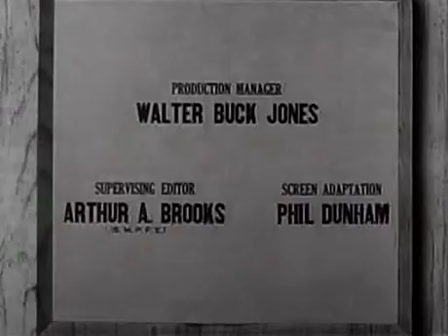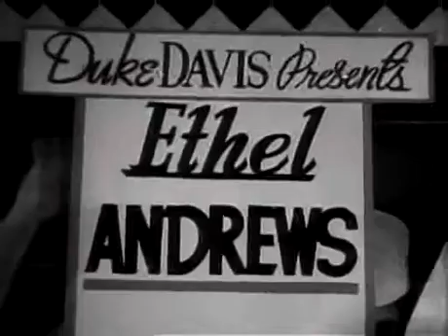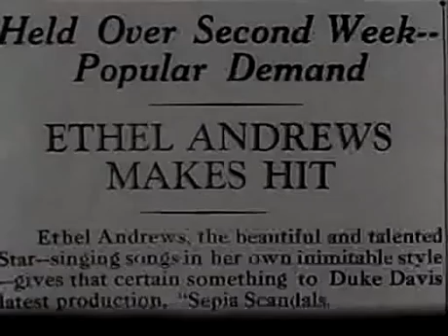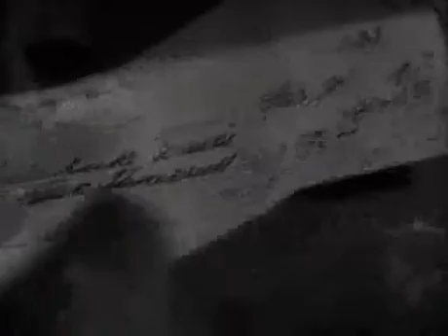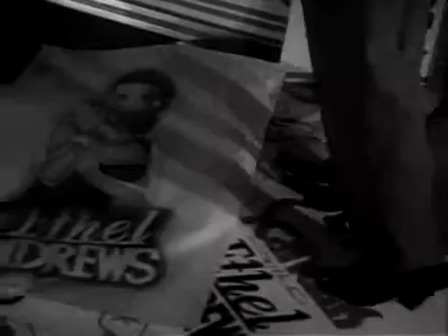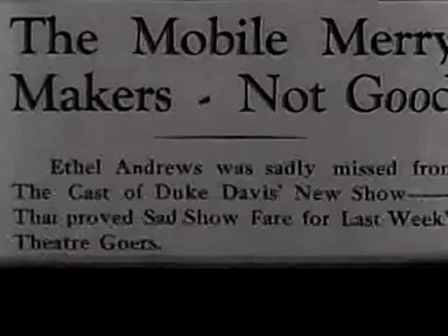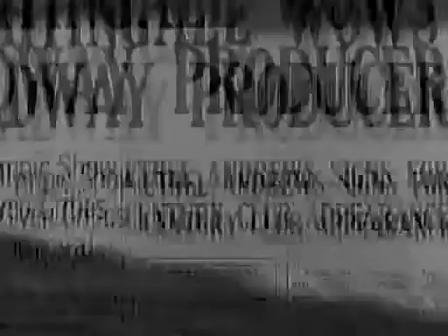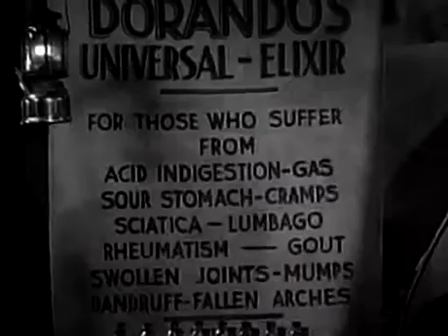The_Duke_is_Tops